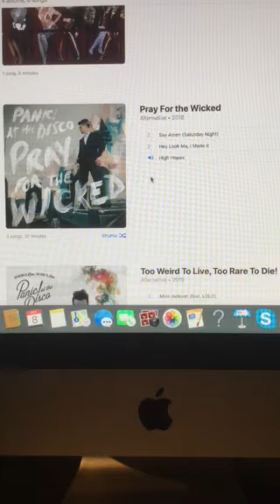Top 10 Countdown at Number 1